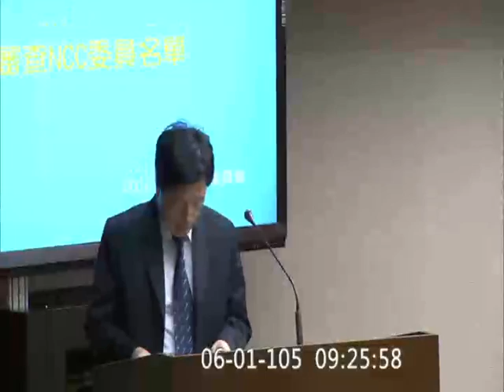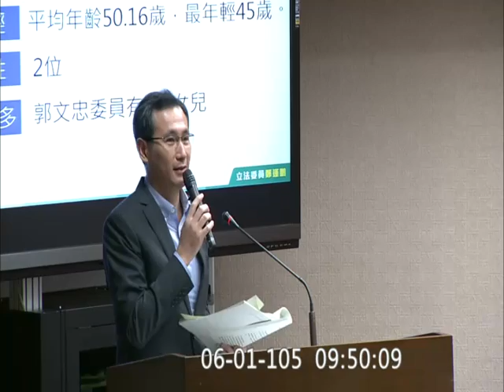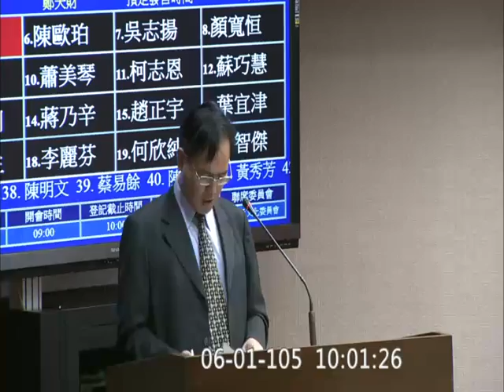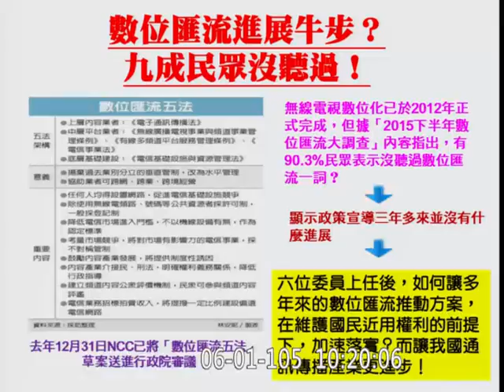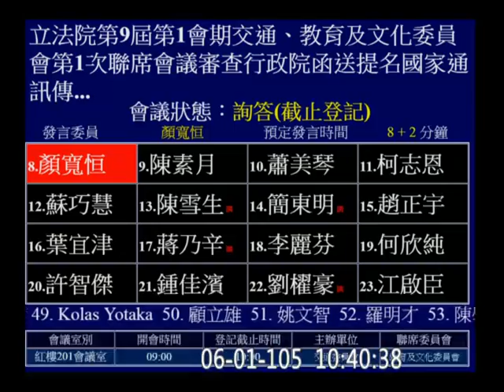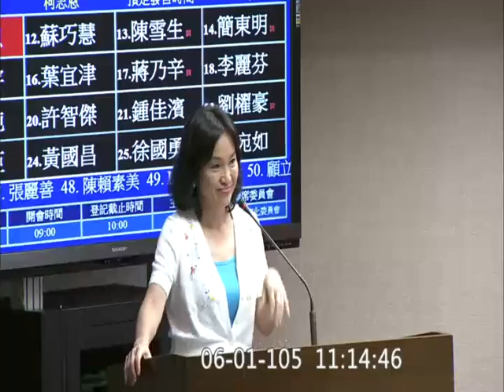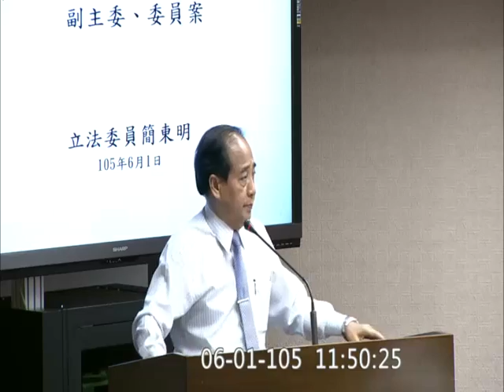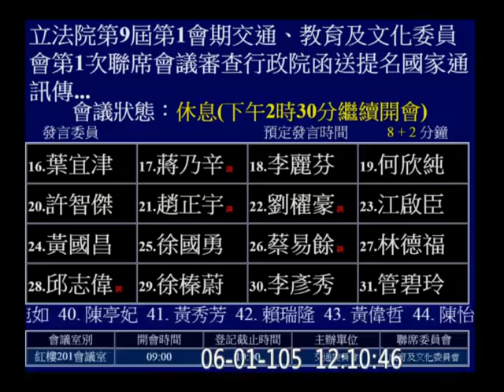20160601 交通 審查 NCC 委員 AM 李昆澤 鄭寶清 鄭運鵬 鍾佳濱 顏寬恒 蕭美琴 陳素月 蘇巧慧 柯志恩 陳雪生 【立法院演哪齣？】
聯席委員會： 教育及文化委員會
審查行政院函送提名國家通訊傳播委員會委員名單，詹婷怡為委員並為主任委員、翁柏宗委員指定為副主任委員、洪貞玲、陳耀祥、郭文忠及何吉森均為委員案。